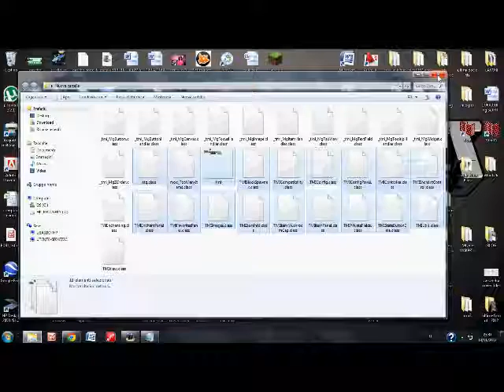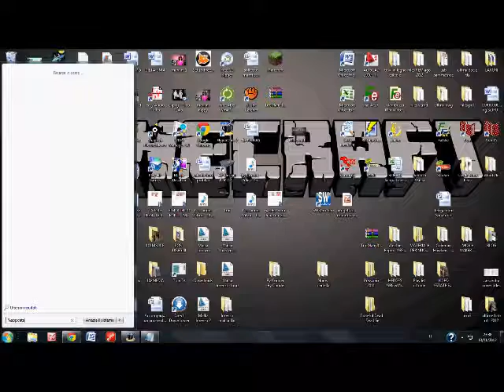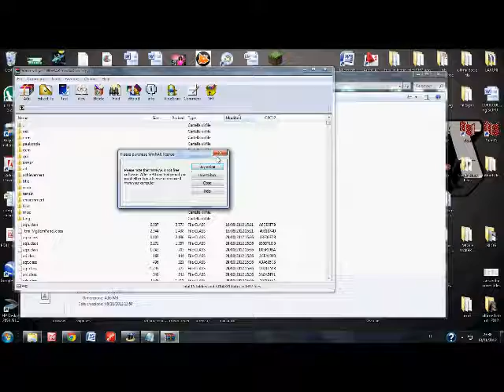Tutorial of Minecraft #7 - Come mettere mod TooManyItems su minecraft v1.4.2